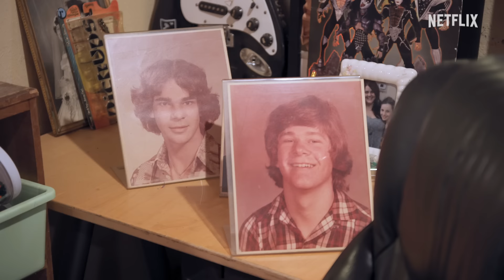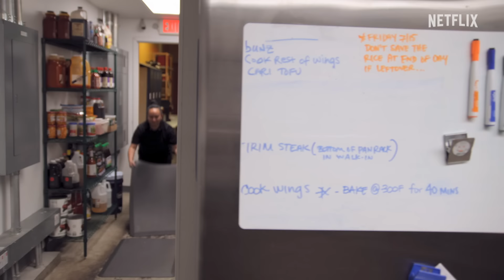Queer Eye: Season 8 | Official Trailer | Netflix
The Fab Five return to New Orleans to jazz up the lives of their heroes - one emotional makeover at a time. From a coach and teacher to Deaf students struggling to realize his value, to a Bayou-born outdoorsman looking to reignite the spark in his marriage, expect more laughter and tears as Queer Eye continues to transform lives and celebrate the power of kindness.

The Fab Five return to the city of New Orleans to jazz up the lives of the city's heroes — one emotional makeover at a time.